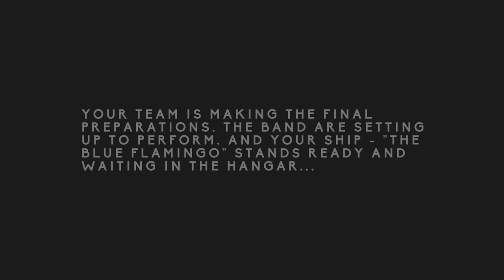The Blue Flamingo